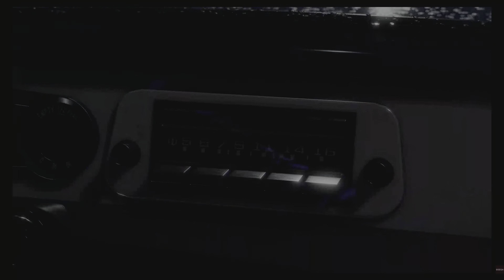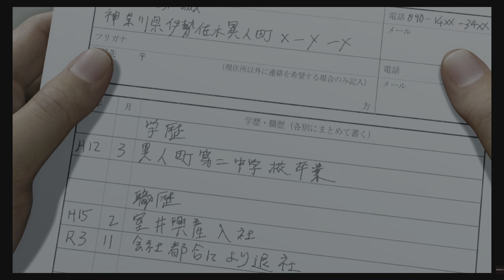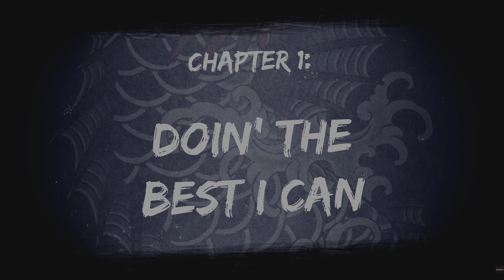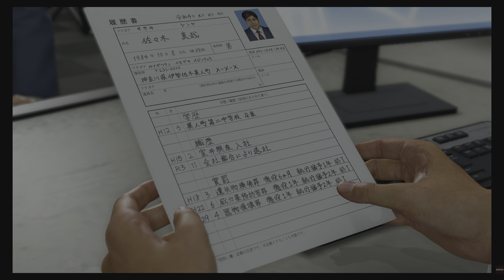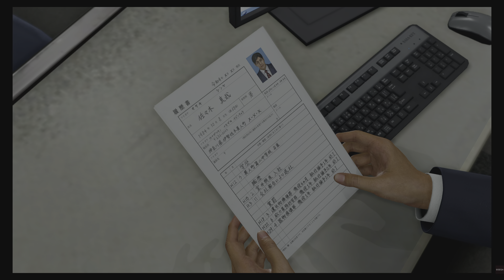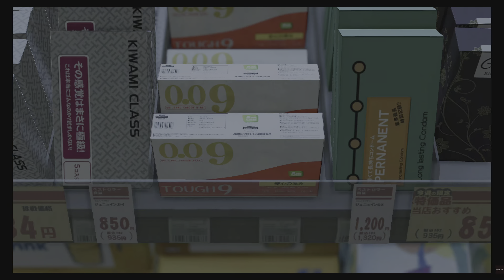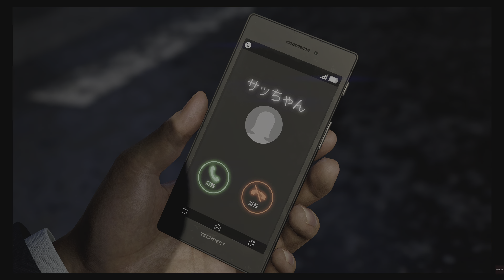Like a Dragon: Infinite Wealth